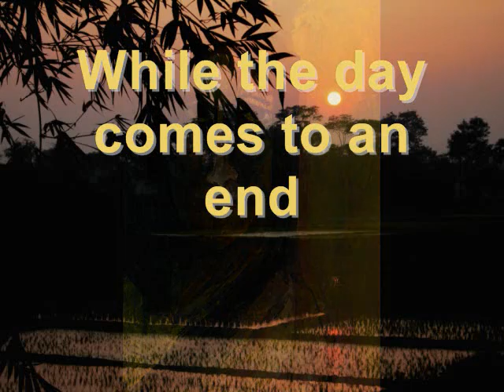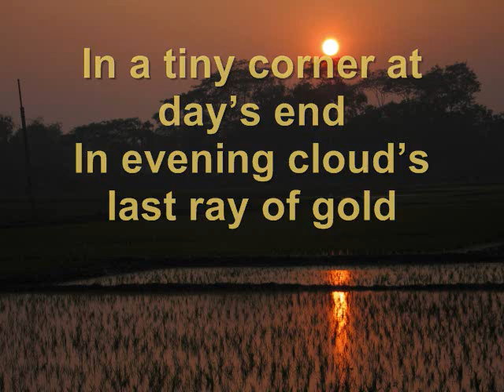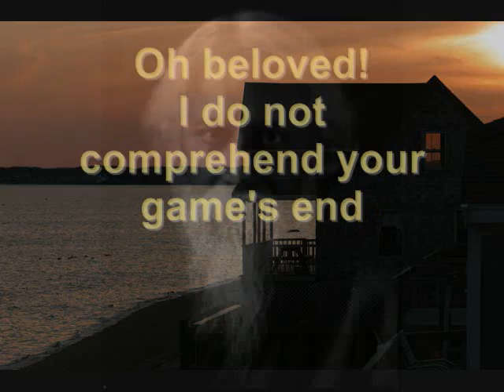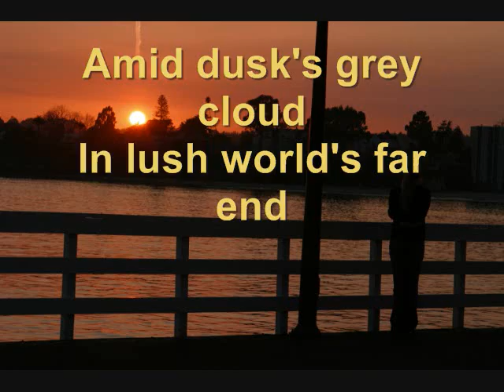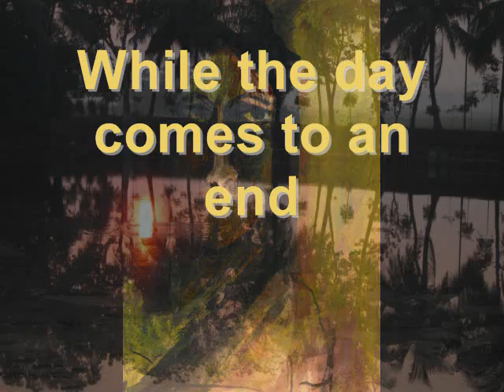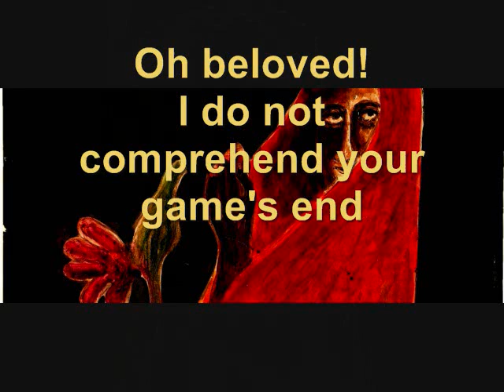Modhuro Tomar Tapantosh Chakrabarty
This is the second tribute to Tagore by TC. The first one is in:

Dr. Tapan Chakrabarty (Calgary, Canada), a 30-plus-patent (US and Canada) inventor and a recent seven-continents marathon finisher 'is inspired by the beauty of imagination as evidenced by one of his idols, the late Nobel Prize-winning Bengali poet and musician Rabindranath Tagore. 'I see each invention as being akin to a beautiful piece of music or poetry,' he says."  (taken from an article on Artists of Invention by Marcia Kaye):

Through singing one of the poet's songs, "Keep in memory that I had a sung a song when the withered leaves were falling down from the trees" ( Ei kothati mone rekho), the inventor is paying a tribute to his idol. The song, with English subtitles, was recorded by him at home. The  colour photos, taken by him in 2010, are from his childhood villages: Matlab and Bishnupur, both in BD. The  very old black and white photos of Tagore are from public sources,  and were taken by unknown photographers from circa 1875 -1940.